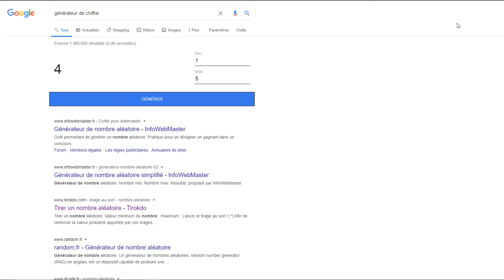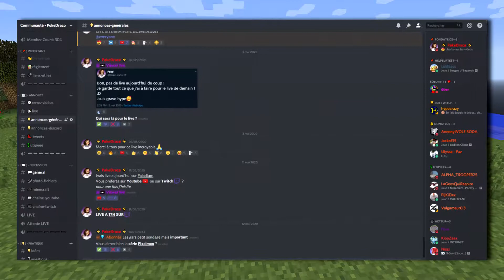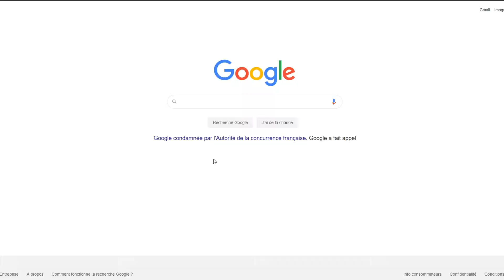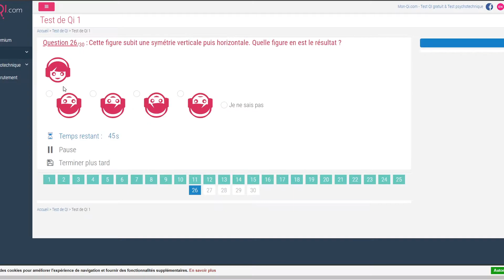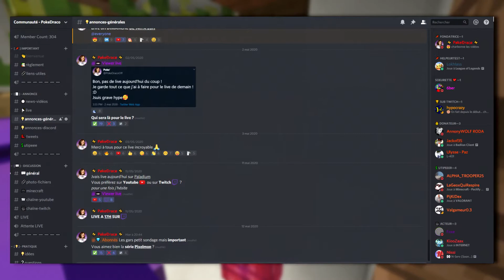LA V6.6 DE PALADIUM EST ARRIVÉE ! LES SORTS CASSÉS ?🧙‍♂️ (+ test de QI) - Episode 1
🎈Salut ! (si jamais j'suis une fille, et ouais)

Poke'